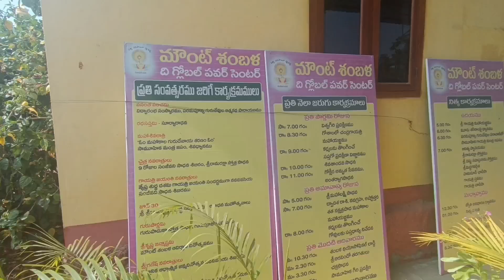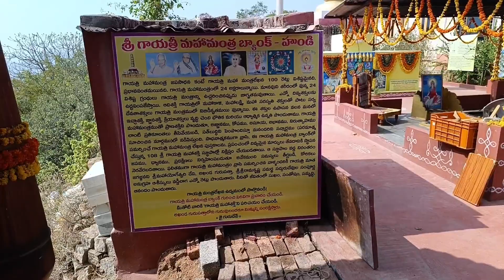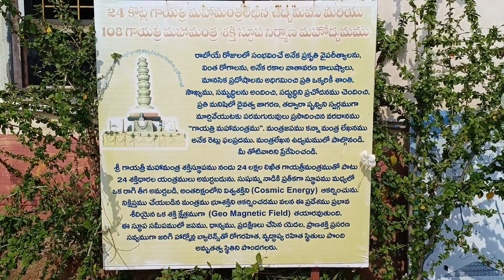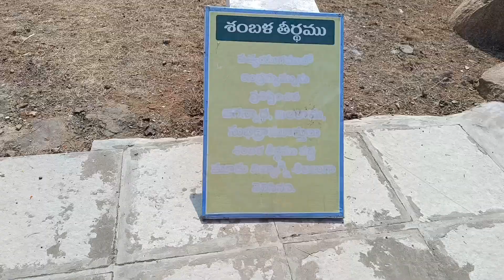Mount Shamballa Near Hyderabad